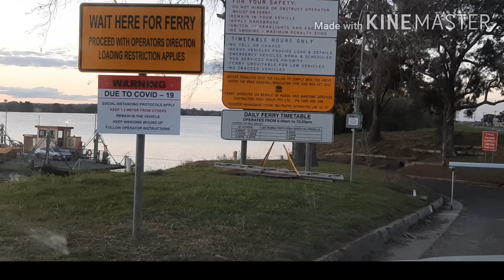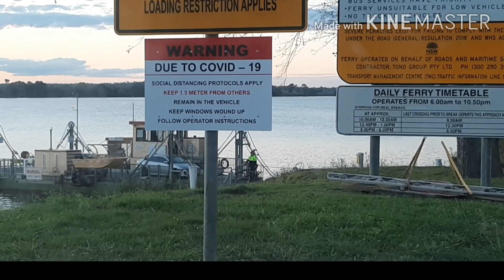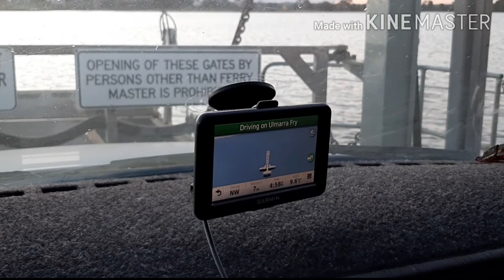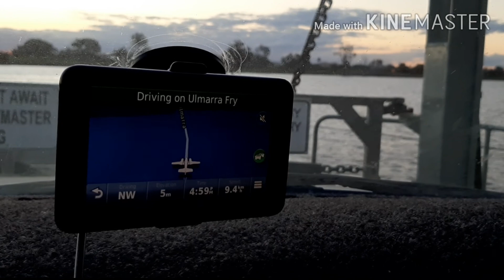Weekend trip || Wooli beach (part IV ) Ferry Sungai Clarence.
Weekend trip# NaikFerry# SungaidiAustralia Ini video Wooli Beach Weekend Trip kami ini setelah kami menghabiskan waktu di pantai dan playground untuk Chloe. Seharian bermain di pantai yang sangat aman untuk anak anak di Muara Sungai Wooli yang berhubungan langsung dengan Samudera. Lalu kembali ke Grafton dan melewati jalan lain karena ingin naik Ferry di sungai Clarence.